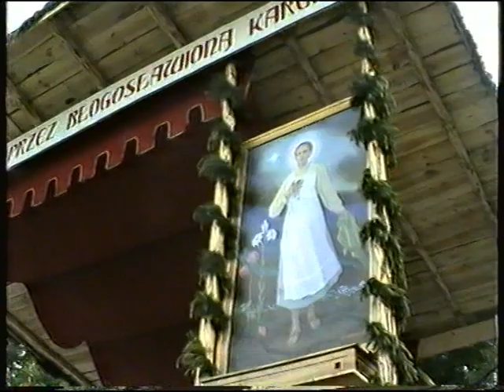Karolina Kózka.Cz.V,Pierwsza rocznica beatyfikacji.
Pierwsza rocznica beatyfikacji Bl.Karoliny Kózka w dniu 26 czerwca 1988 roku w parafii Zabawa /małopolskie/